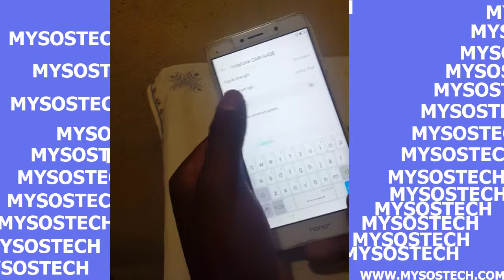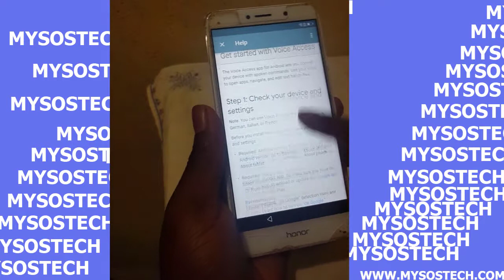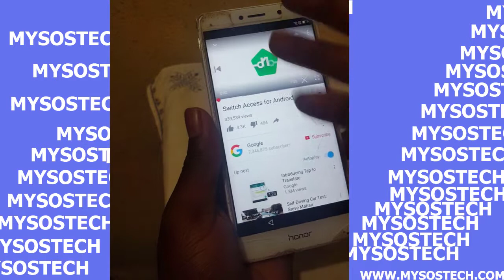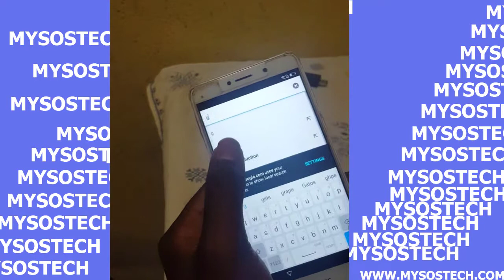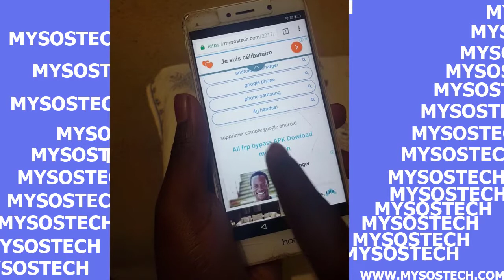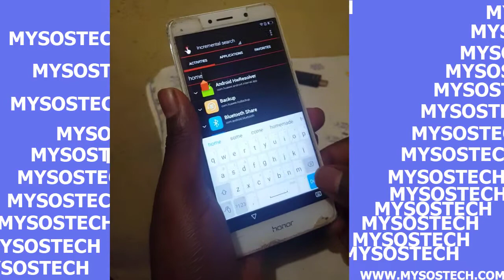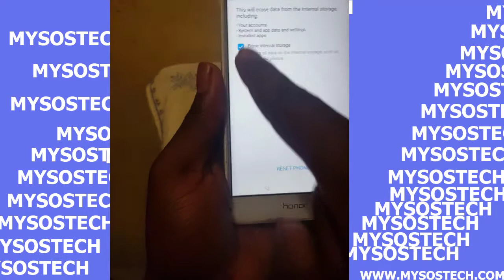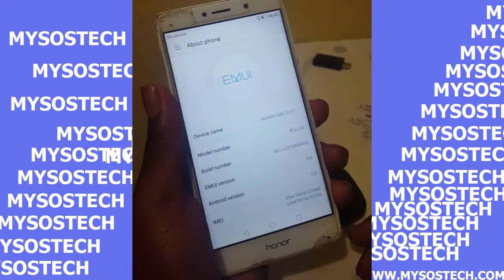HUAWEI Gr5 2017 BLN-AL30 FRP BYPASS SOLUTION TESTED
frp huawei gr5 2017 bypass BLN-AL30 HUAWEI ANDROID 7.0